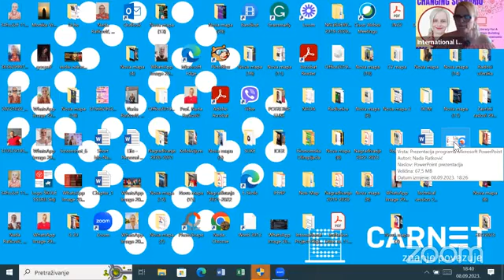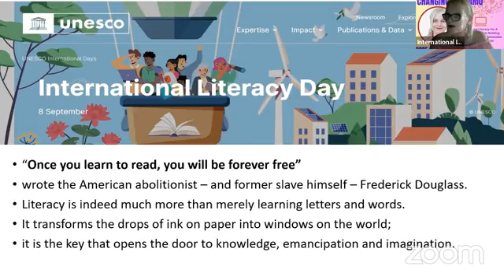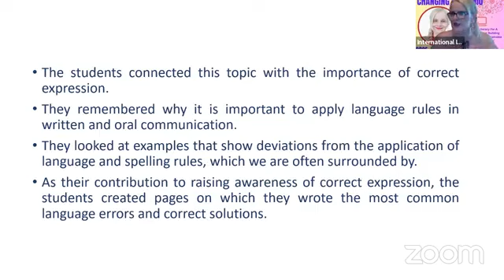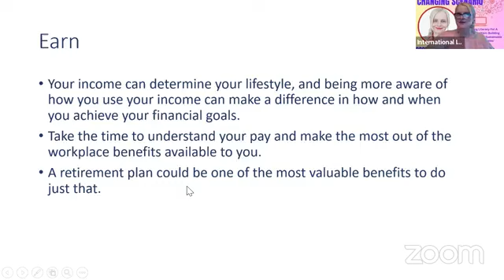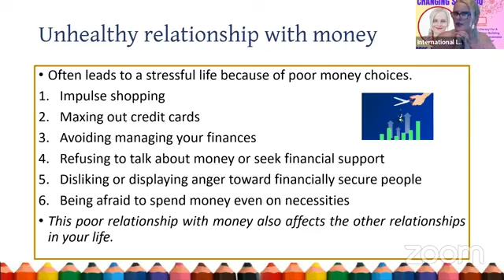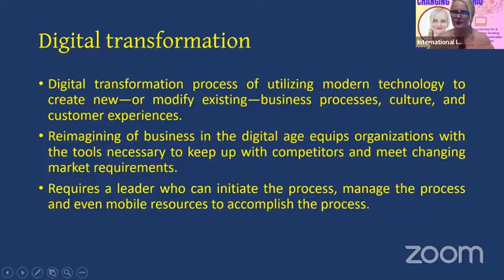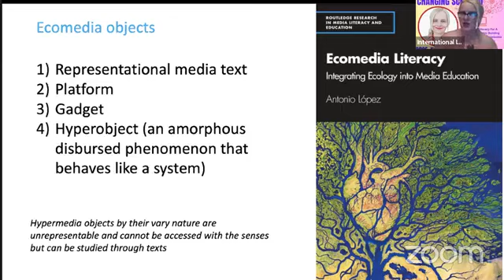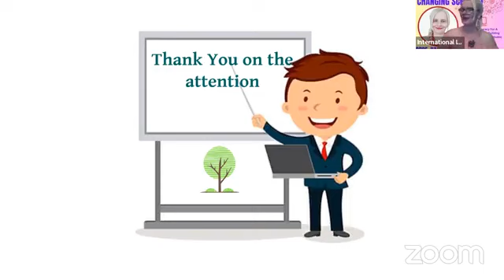IIU session-"Literacy In The Changing Scenario", by Prof.Nada Ratković,IIU Co-Founder Europe, 🇭🇷.